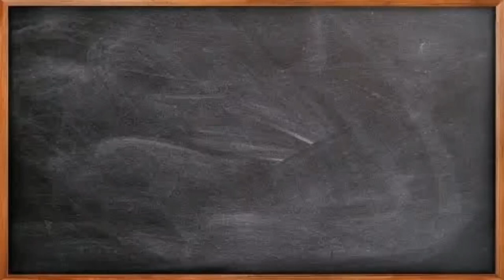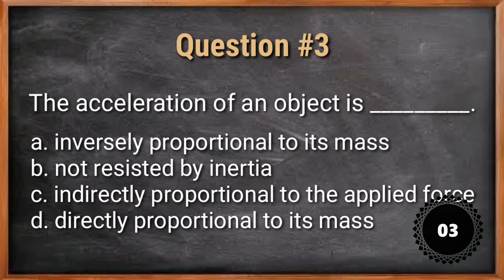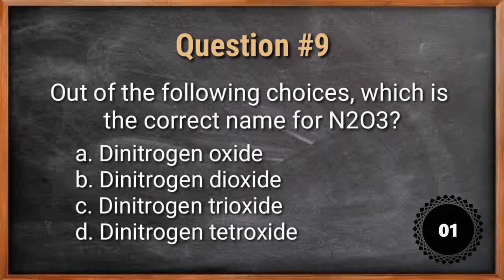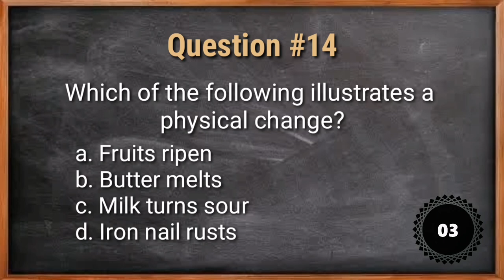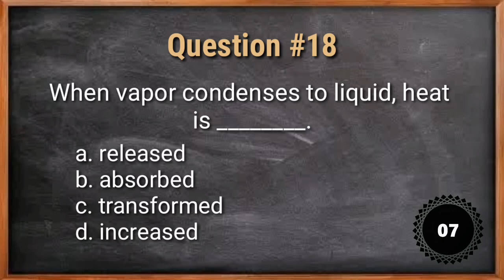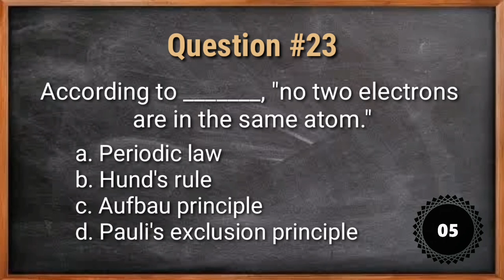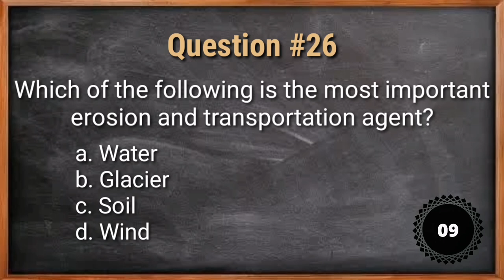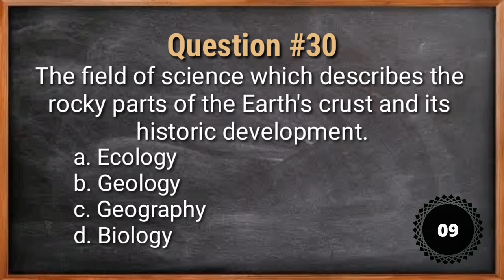Entrance Examination Reviewer | Common Questions with Answer in Physical Science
ENTRANCE EXAM REVIEWER | COMMON QUESTIONS WITH ANSWER IN PHYSICAL SCIENCE

Entrance Examination is one of the requirements to be taken up and should be passed by an aspiring student in order for him/her to be admitted in his/her chosen college or universities.

This video will give you some questions and answer about PHYSICAL SCIENCE that are commonly used during the Entrance Examination.

It will test your stored knowledge when you were in Junior High School or Senior High School.

This video will also serve as Board Examination Reviewer for those aspiring professionals who will take up board examinations soon.

Hope this will help you a lot, especially in passing the Entrance Examination of your chosen school, and Board Examination of your chosen career.

Remember to share also your score on the comment section.

Credits:
CBRC Review Center
(Some of the questions are from the said review center)